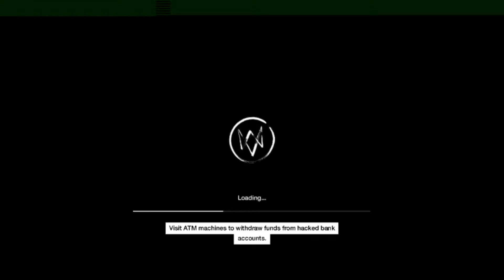Watch Dogs Part 4 - Failuer